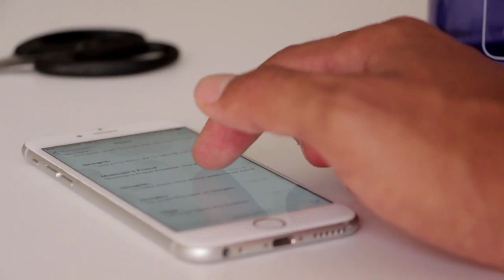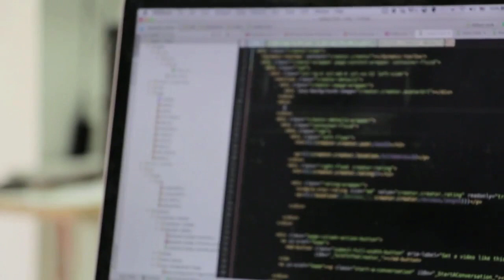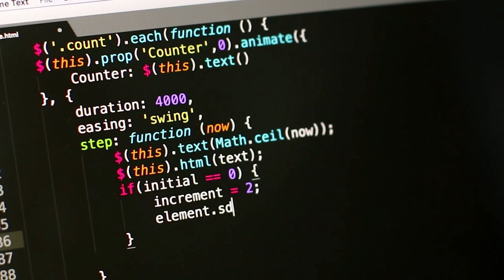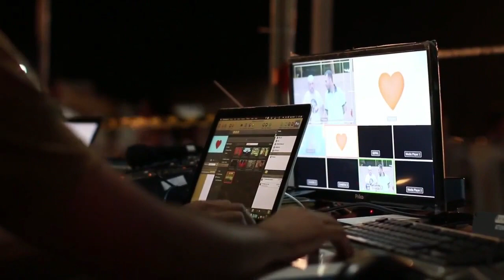Using Personal Computer Laptop in Office Free Stock Footage No Copyright Video